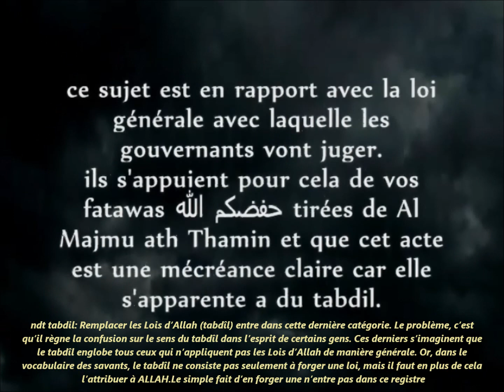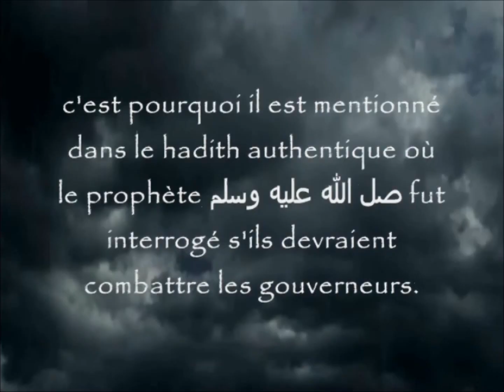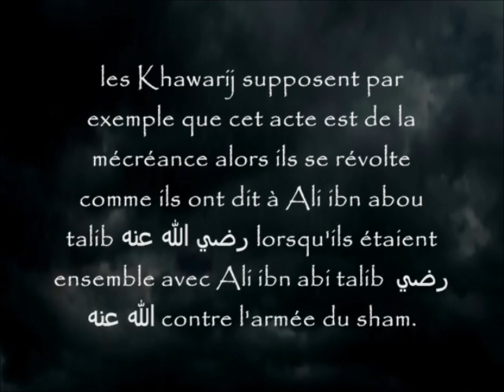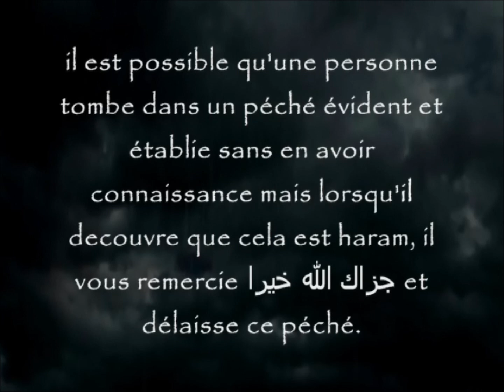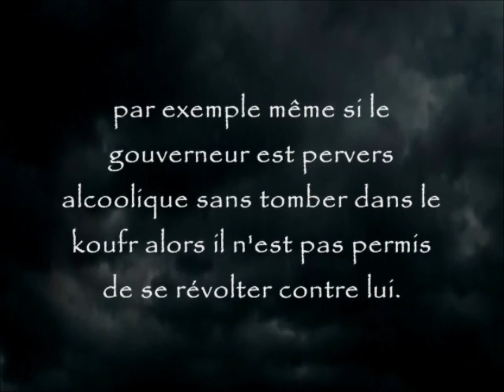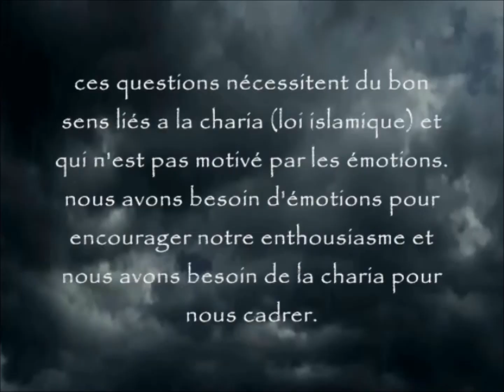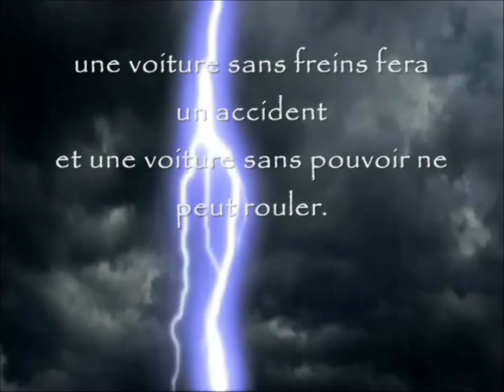Cheikh al 'utheymin sur les gouverneurs arabes